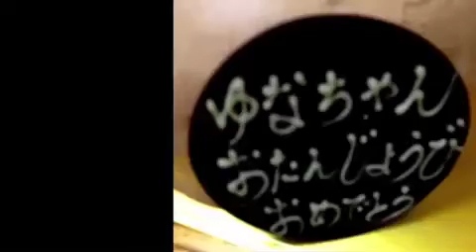SiriSanpo 2012（68）〜かしわや〜Wi-Fi.m4v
再度、ムービーを公開します。